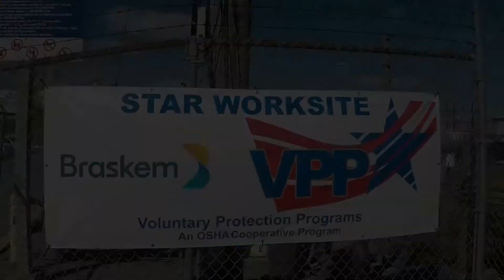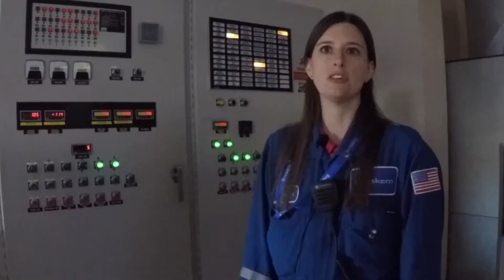Chester Delaware 2019: Springton Lake Middle